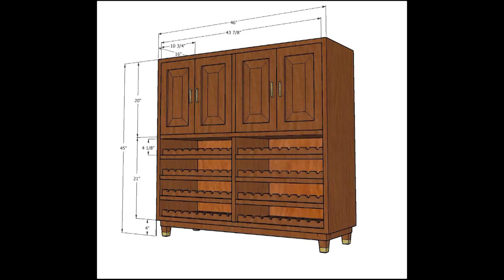Meet a DC artist and discover the craft of woodworking | Capital Arts Episode 101 (Part 1)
Meet a local woodworker who skillfully transforms raw lumber into handcrafted, custom furniture and enduring works of art that bring beauty and functionality to any space.

Capital Arts | Episode 101: Woodworker, Part 1

Primetime! on DCTV brings you local stories that matter every Tue/Wed/Thu at 8 pm. Watch original shows, short-form news, local events and entertainment, and conversations that cover all eight wards of the District... and beyond.

Immerse yourself in the vibrant culture, fun interviews, and exciting events that make our nation's capital so unique. From bustling museums, to nutrition and lifestyle shows, to local history – there's always something new to discover.

Tune in at 8 pm every Tuesday, Wednesday, and Thursday on DCTV cable channels and right here on   @YourDCTV.

Get ready to experience the best of DC with us on Primetime! at 8 pm. New shows every Tuesday, Wednesday, and Thursday!

These are stories that matter. This is DCTV.